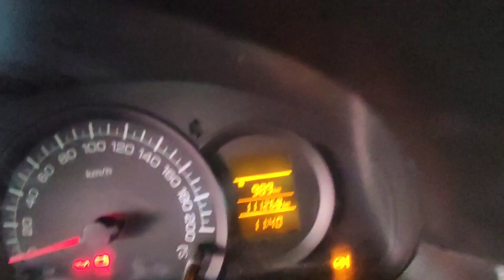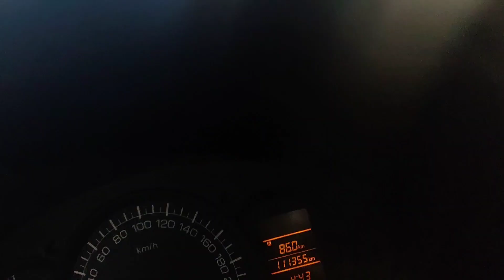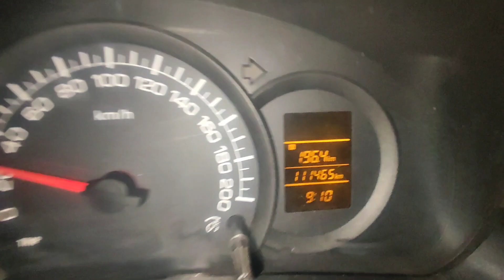new app like ola and uber || ola daily rides || best suv for fuel economy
new app like ola and uber
|| ola daily rides
|| app like ola uber || best suv for fuel economy

Hard Working Driver Earning in Ola | ज्यादा मेहनत करने पर ओला में कमाई | ola uber से पैसे कैसे कमाए

MANRAL VLOGS